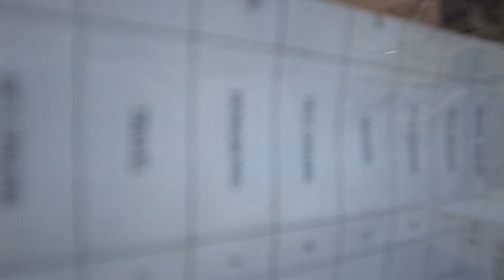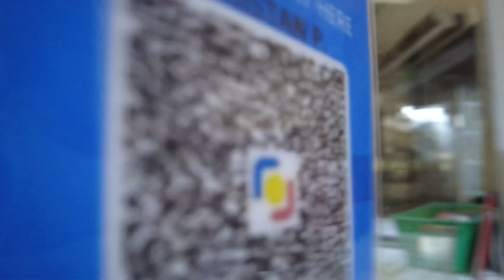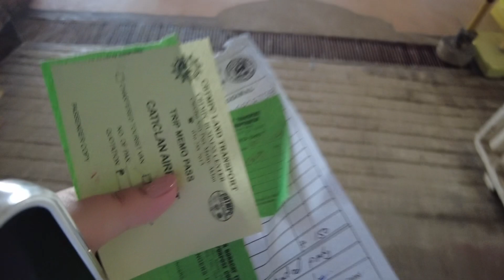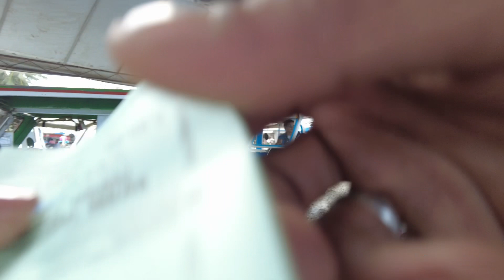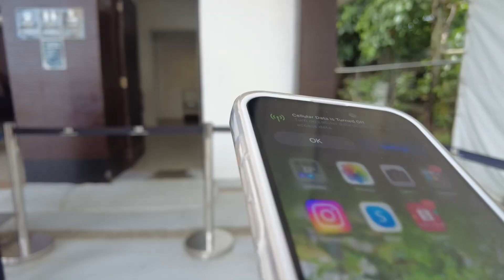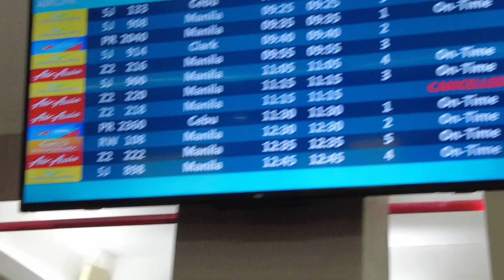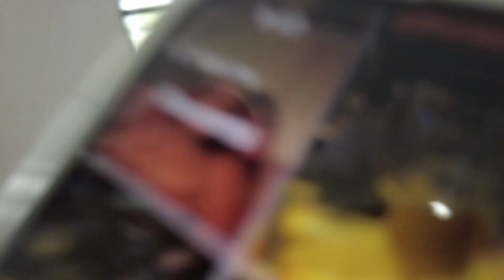BORACAY Vlog 2023 : Last Day in Boracay | DIY Land and Boat Transfers | Caticlan to Manila airport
DIY Land and Boat transfers from Caticlan to Manila.